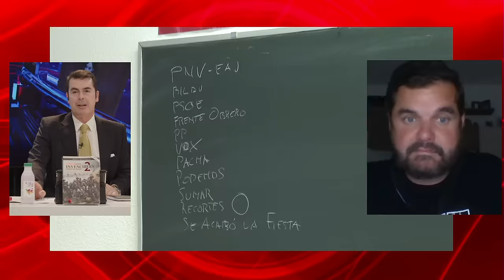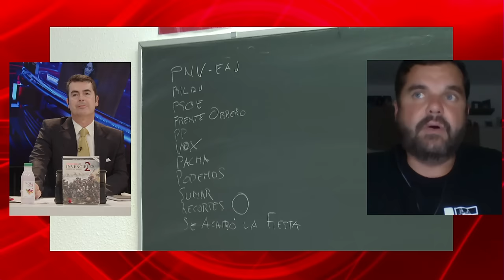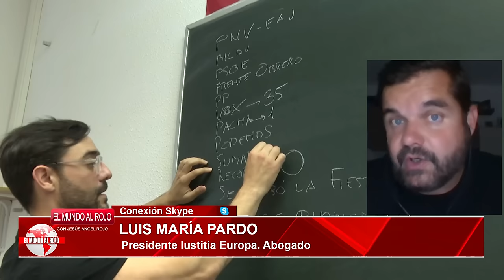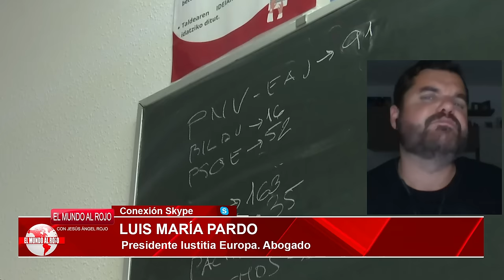🔴LUIS MARÍA PARDO, EUROPA LLAMARÁ LA ATENCIÓN A SÁNCHEZ CON LAS PRUEBAS QUE TENEMOS DEL PUCHERAZO🔴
¡No te pierdas la entrevista con Luis María Pardo en Distrito TV! Descubre todas las pruebas sobre el pucherazo en Europa que te dejarán sin palabras. ¡No te lo pierdas!